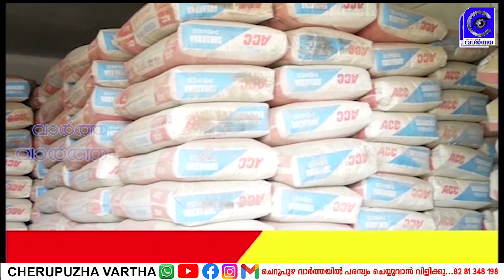കാപ്പാട്ട് കഴകത്തില്‍ പെരുങ്കളിയാട്ടത്തിന് കന്നിക്കൊട്ടിലിന് കുറ്റിയടിച്ചു.